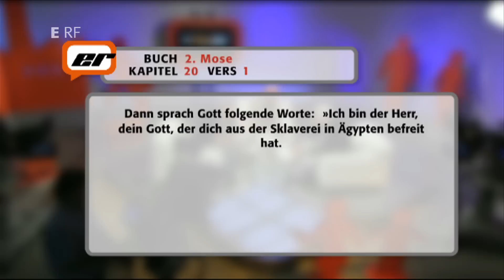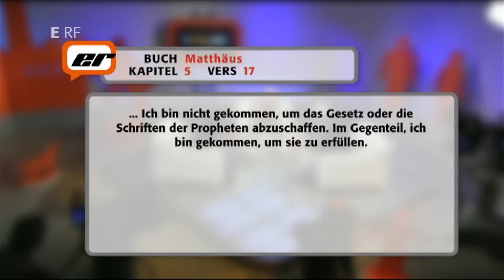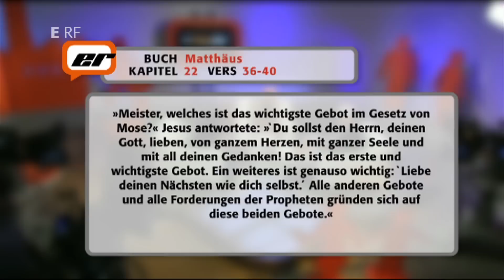Die Bibel aus jüdischer Sicht (4/6) – Glaube und Werke | ERF Medien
„Es reicht nicht, nur Glauben zu haben.“ So steht es im Brief des Jakobus. Aber bei Paulus heißt es: „Gerettet durch Glauben ohne Werke.“ Wer hat Recht?

Ein Film aus der Sendereihe „Erstaunlich – Das Gespräch mit der Bibel". Ein Angebot von ERF Medien.

Die Berichte und Erzählungen der Bibel entstanden vor vielen tausend Jahren in einer Region, die wir heute den Nahen Osten nennen. Jesus selbst war Jude und seine Botschaft richtete sich zuerst an die Juden. Da stellt sich die Frage: Können wir Europäer die Bibel und ihre Aussagen eigentlich wirklich verstehen? Deshalb werfen der Pfarrer Hartmut Hühnerbein, sein Kollege Detlef Kühlein und der jüdisch-messianische Pastor Anatoli Uschomirski einen Blick auf die Bibel aus jüdischer Sicht.

Die Videos zur Sendung "Die Bibel aus jüdischer Sicht"

ERF Medien ist das Medienunternehmen, das durch einzigartige Inhalte in Radio, Fernsehen und Internet Menschen hilft, den Glauben an Jesus Christus zu entdecken und in Gemeinde und Gesellschaft zu leben.